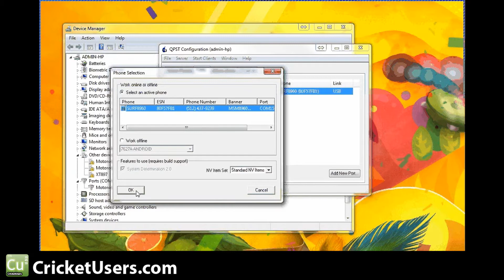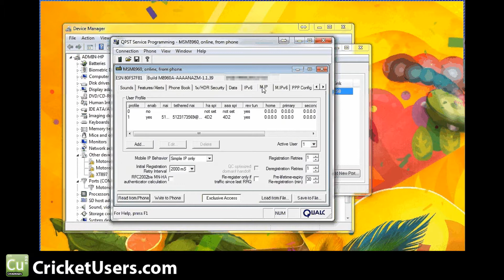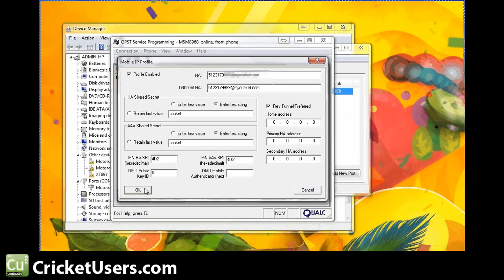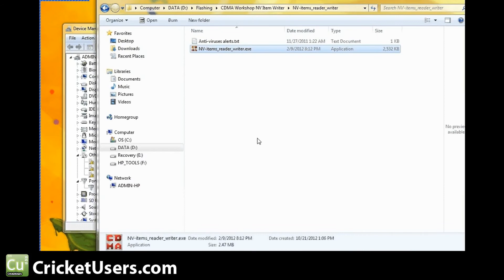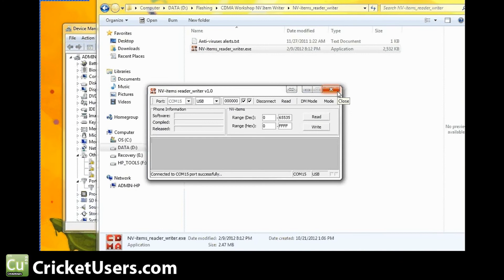CricketUsers.com - Flashing the Sprint Motorola Photon Q 4G LTE to Cricket Wireless Tutorial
The actual tutorial and information you need is posted above.